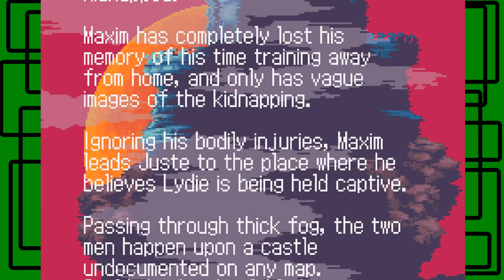Stephen Plays: Castlevania - Harmony of Dissonance (Blind) | GiantGrotle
I play Castlevania - Harmony of Dissonance for you all!